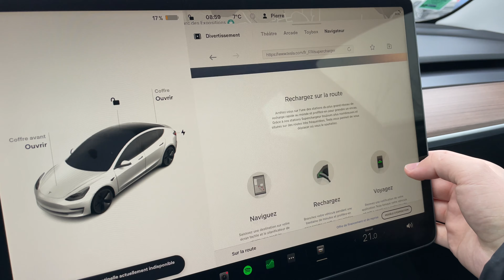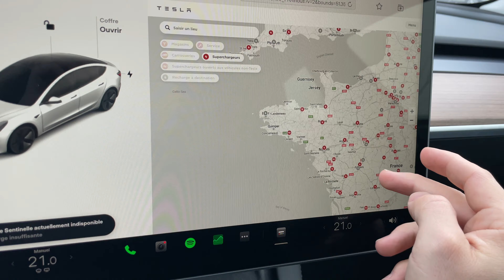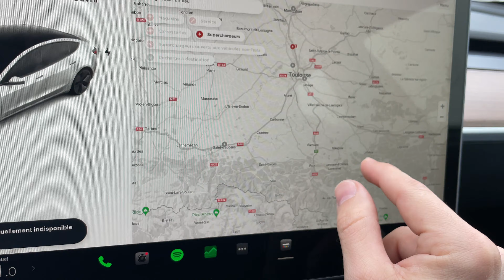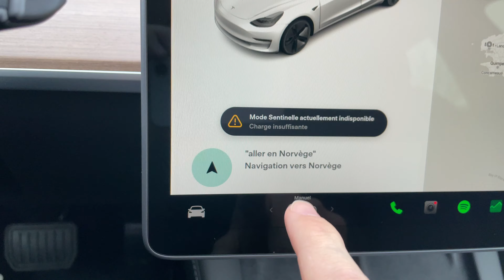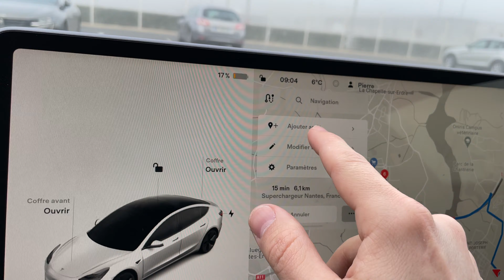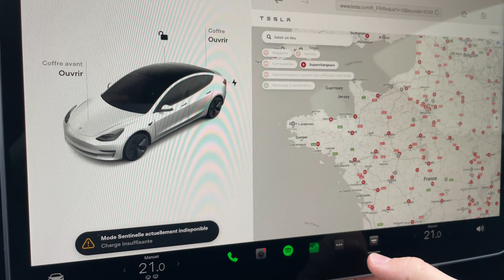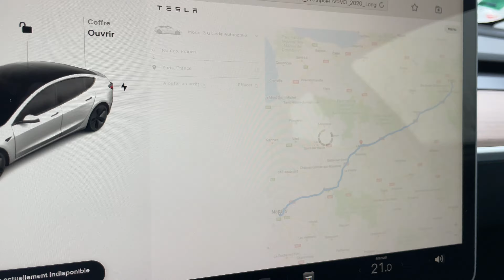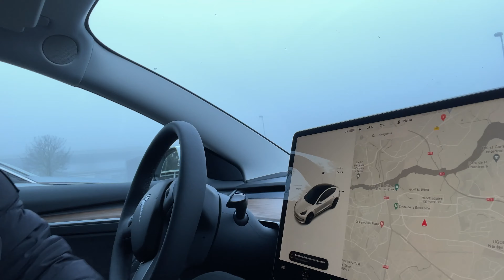Comment fonctionne les trajets en Tesla, Navigateur, Ryzen, commande vocale, etc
🎁 Codes promo exclusifs

💰 Parrainages - Gagner de l’argent en passant par les parrainages

TESLA : Achetez une Tesla et recevez des crédits et des réductions
BOLT : Conduisez et gagnez de l’argent en utilisant mon code : PIERREA283
ELECTRA : -20€ sur votre première recharge ! Code : PIERRE-DE6CCF
UBER : Conduisez et gagnez de l’argent en passant par mon lien

📦 Produits recommandés pour votre Tesla

Pare soleil
Pad pour soulever la voiture
Protection siège voiture